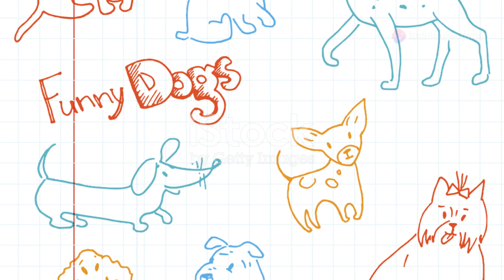FUNNY VIDEOS | TELUGU | COMEDY | ANIMALS | NATURE